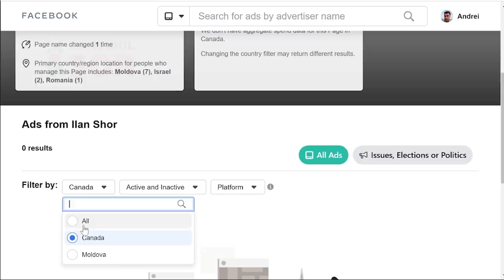Ilan Shor și-a recunoscut vina?